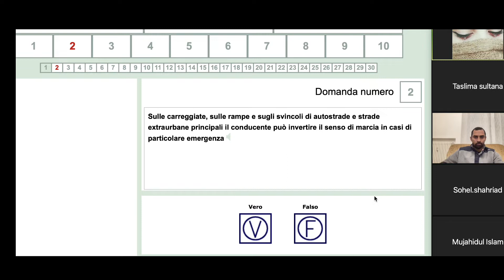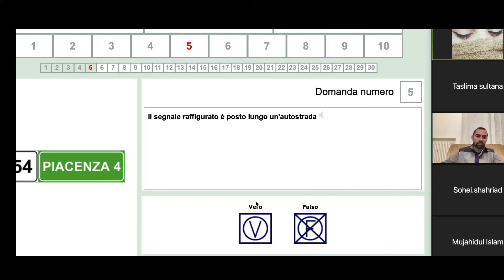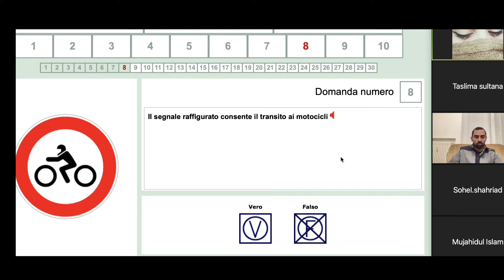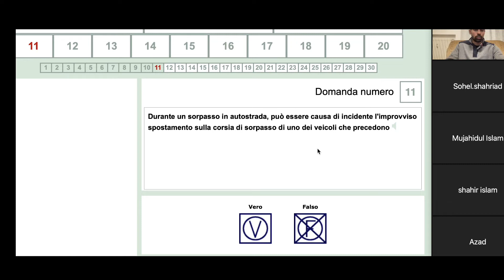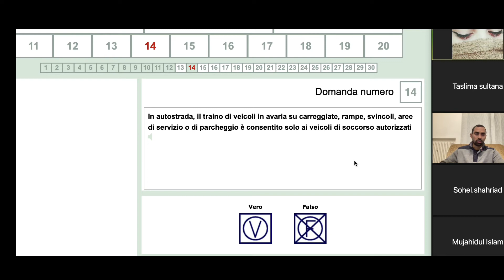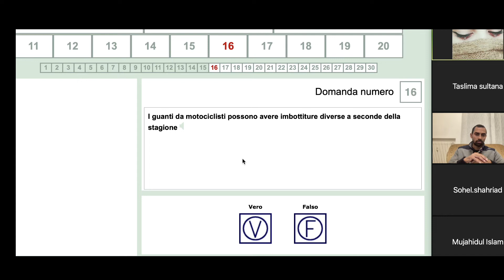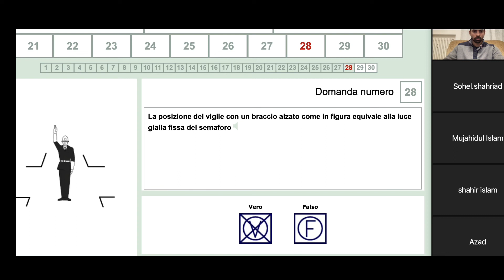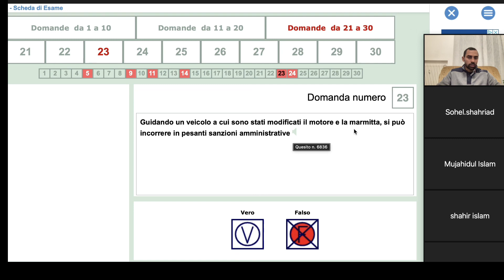BANGLA PATENTE|QUIZ SCHEDA & SOLUZIONE|ASHRAF ZAMAN|ONLINE PATENTE COURSE|FOR ONLINE CLASS...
ASHRAF ZAMAN
CONDUCENTE QUALIFICATO